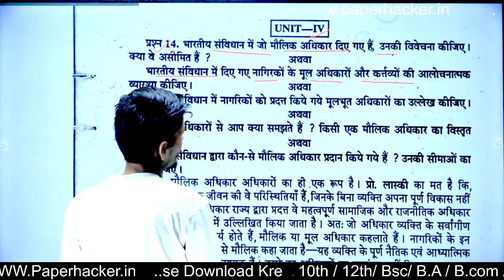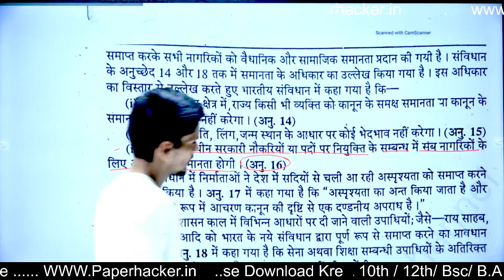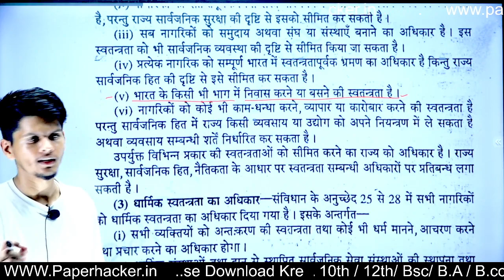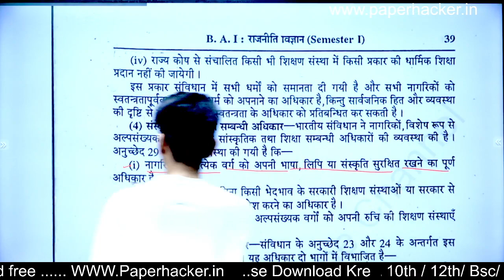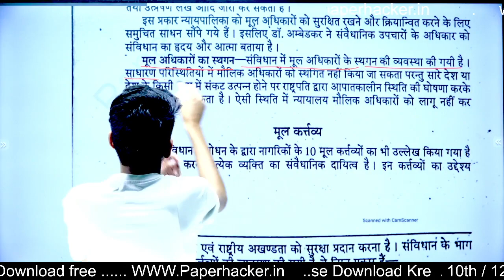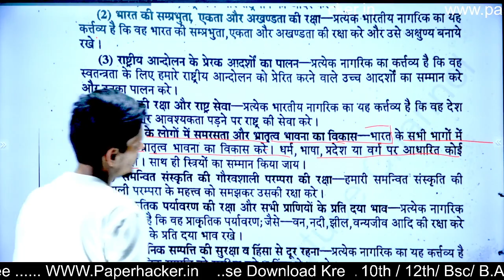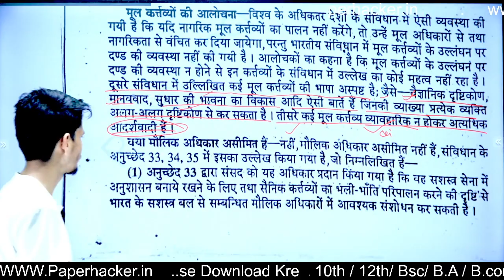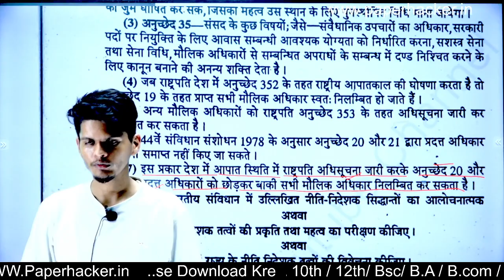14.मौलिक अधिकारों से आप क्या समझते हैं, सीमाओं का वर्णन, B.A 1st semester Political science